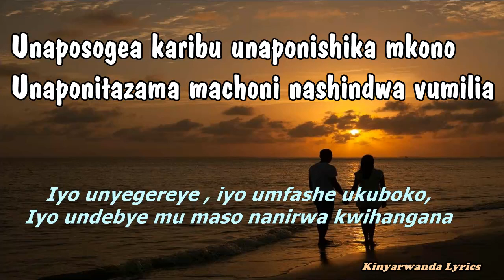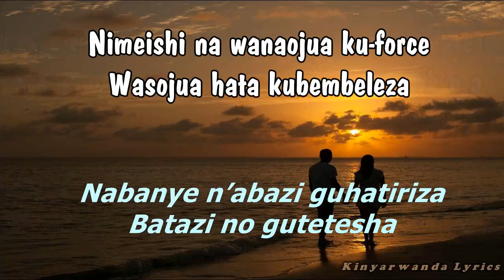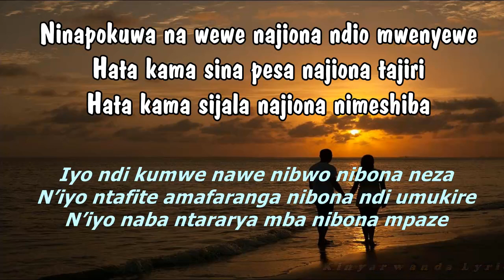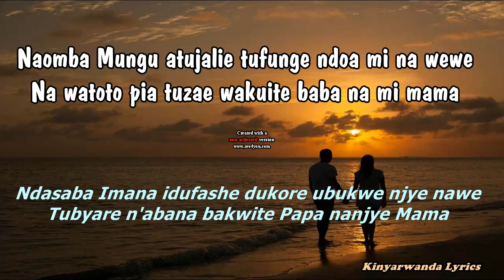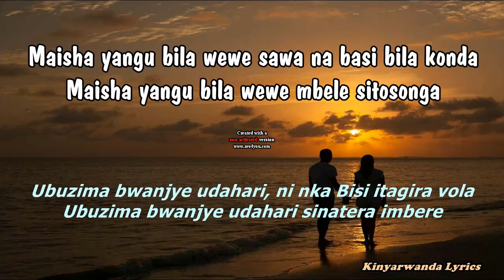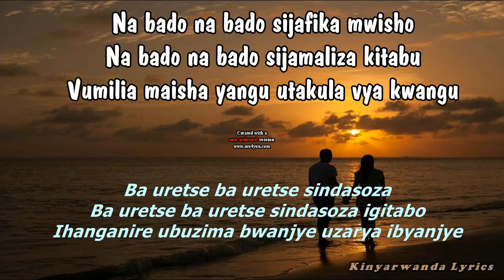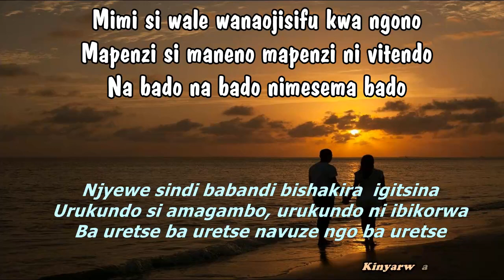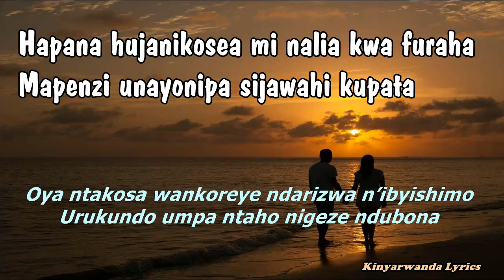NALIA KWA FURAHA ISOBANUYE Bushoke ft K-Lynn